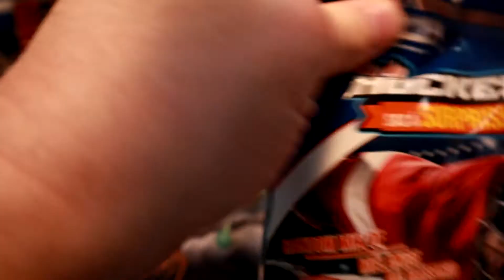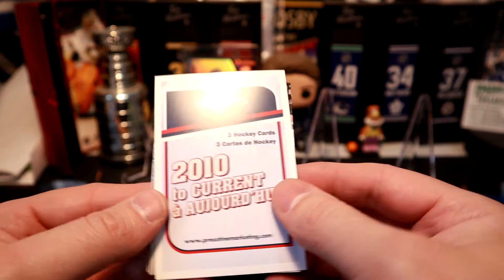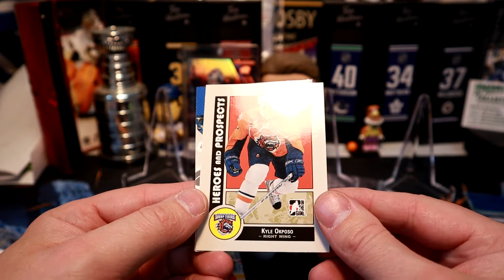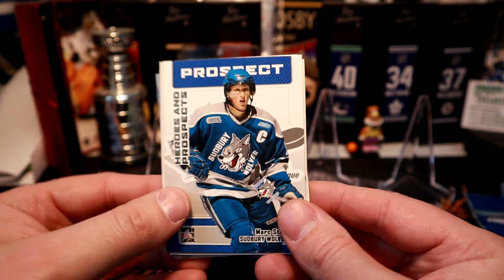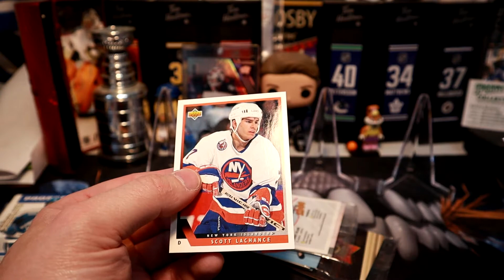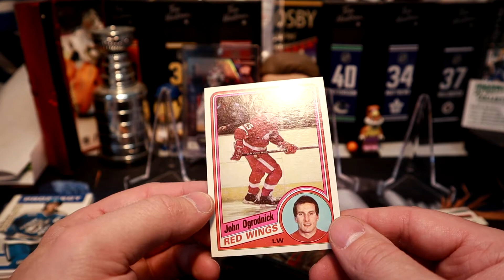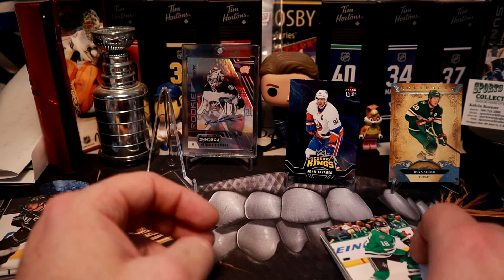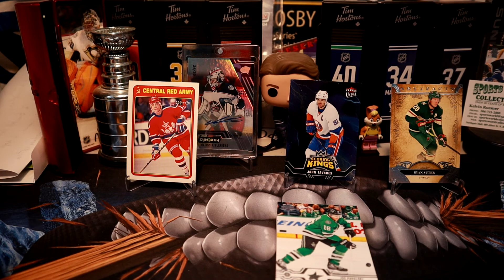Father & Sunday...Dollarama Bag Rip (Pre-recorded)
Last of the pre-recorded videos me and Tristan did before he left for the Philippines. A bag war with Tristan but he goes off on his usual shenanigans!!!
Also get into the 800 sub giveaway, cause as soon as this guy gets back we are doing the draw!

PC: Leafs and Jays
TCDB: CanadianCardBreakers